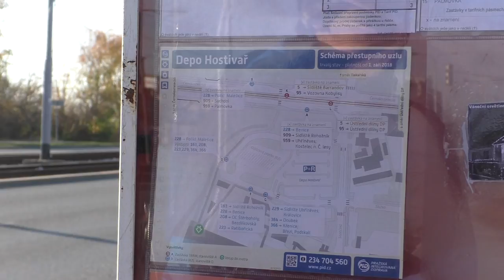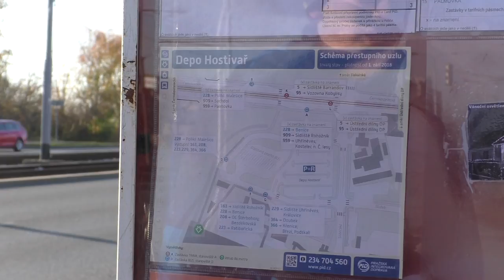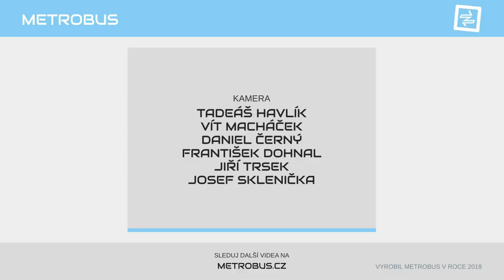Kuriozity z Adventního kalendáře 2018 na Metrobusu | SILVESTROVSKÝ SPECIÁL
24 videí Adventního kalendáře 2018 nám dalo pořádně zabrat! A protože je Silvestr, rozhodli jsme se vám ukázat, co vše se nám během natáčení podařilo.

Děkujeme, že nás sledujete :)